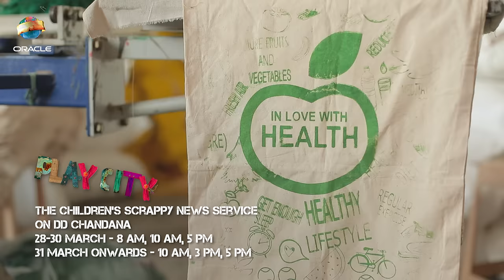Series Trailer | Play City Bengaluru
What can one million kids do to solve for Climate Change in the city?

The Children’s Scrappy News Service is building a nonsensical, uncoordinated, unique, wacky movement that every kid can be a part of, in whatever way they’d like, to solve for Climate Change. Scrappy anchors and reporters are travelling all over the cities of Mumbai and Bengaluru, finding out what people do to solve for climate change, who’s already doing what and how kids can learn to do the same.

Kids are asking simple questions that adults are not, how is climate change affecting us, why is it happening, what can we do to start, even at a small scale, to help slow down Climate Change? Is it refusing to have anything to do with plastic? Is it ensuring your taps are closed every time you use them? Is it switching off the lights and fans when not in use and finding out how to make the switch to solar and other renewable sources of energy? Is it discovering simple ways of rainwater harvesting and making your own urban organic veggie garden?

And it definitely IS about saying NO to plastic!

Children are discovering their own individual excellence and potential to work together in large teams, movements, to be able to weave an interconnected game, plan, web, that takes on climate change in the city – each person contributing on their own, as best they can, and sometimes, on great days, together.

The Children’s Scrappy News Service is a news-talk-game show TV series, made by children in Mumbai and Bengaluru, broadcasting from newsrooms made of once-loved and sustainable things.

Kid anchors and reporters in each city ask the big question, ‘Is this happening because the Climate is Changing?’

And if so, what can one million children, playing together, do about it?

Beginning March 28th, Monday to Friday, Scrappy goes live in Karnataka, Maharashtra and Nationwide at these timings!

DD National at 10 am-10.30 am
DD Sahyadri at 5.30 pm-6 pm
DD Chandana, 28-30 March at 8 am, 10 am, 5 pm and 31 March onwards at 10 am, 3 pm, 5 pm
ZEE Marathi, 3.30 pm